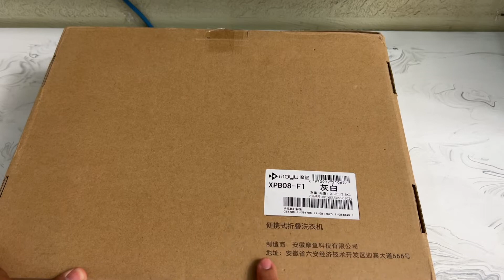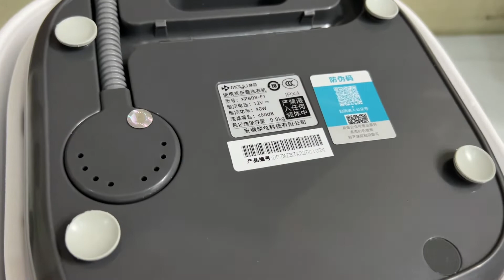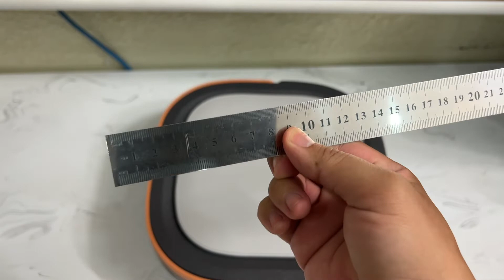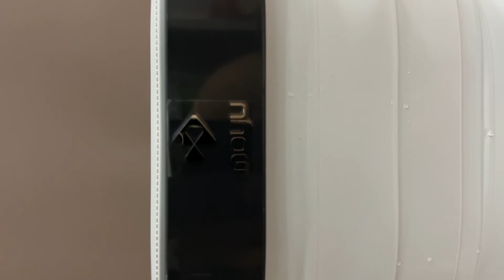🧺🪣Mở hộp máy giặt gấp mini Moyu XPB08-F1